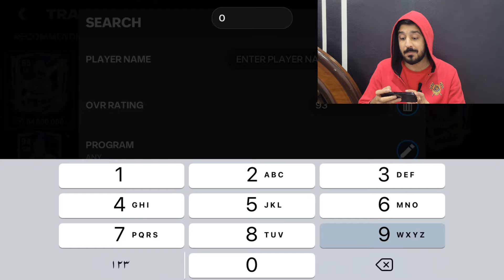Important Things To Do Before 96-97 Exchange - Market Investment Tips & Tricks - FC Mobile 24